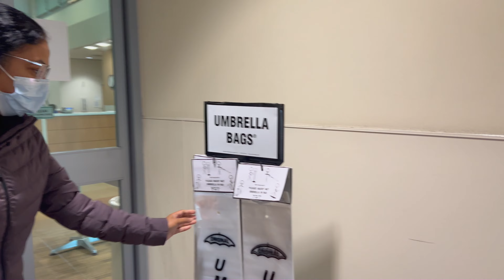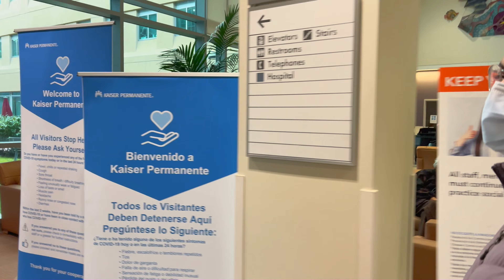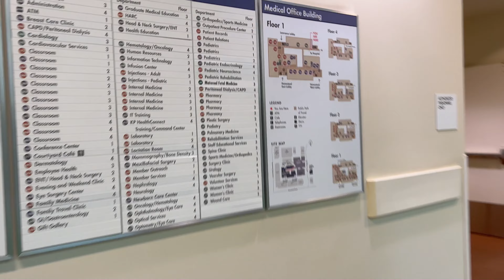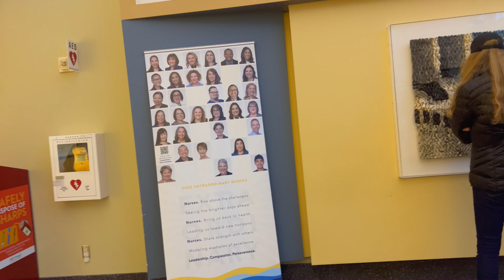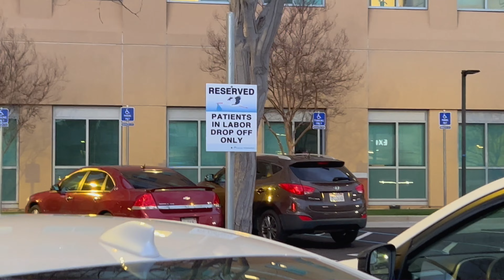Hospital chatlure : Wish me good luck @NeenaMapao #162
America gi Hospital visit experience  @NeenaMapao  #162